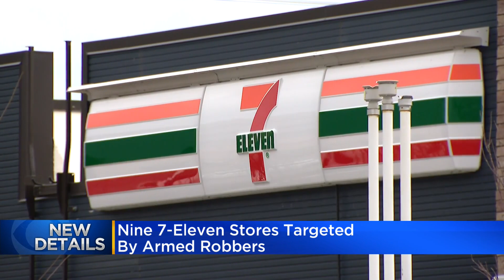Armed robbers hold up 7-Eleven stores across North, West sides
Four 7-Elevens were held up early Monday, and five more early Wednesday. CBS 2's Tara Molina reports.